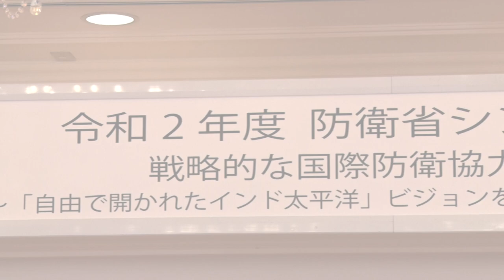令和２年度 防衛省シンポジウム 主催者挨拶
令和２年度　防衛省シンポジウム
テーマ：戦略的な国際防衛協力の推進
～「自由で開かれたインド太平洋」ビジョンを踏まえた防衛省の取組 ～

主催者挨拶：防衛大臣　岸　信夫

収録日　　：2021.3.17